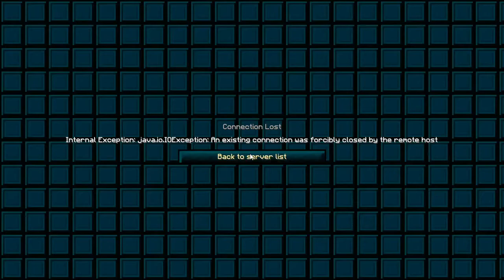This skywars gamemode is so broken...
Playing Minecraft Skywars